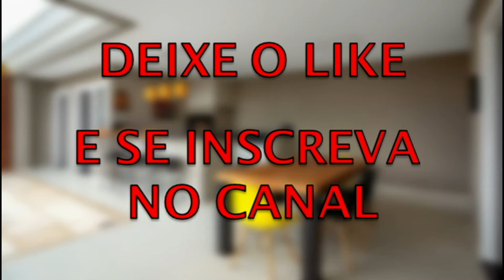42 MODELOS DE AREA EXTERNA - CHURRASQUEIRA I REVESTIMENTO I GOURMET I DECORAÇÃO DE CASA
Nesse vídeo irei mostrar ideias maravilhosas para a area externa da casa com churrasqueiras maravilhosas com revestimentos e decorações incríveis.
Se gostou deixa o seu like e se increva no canal